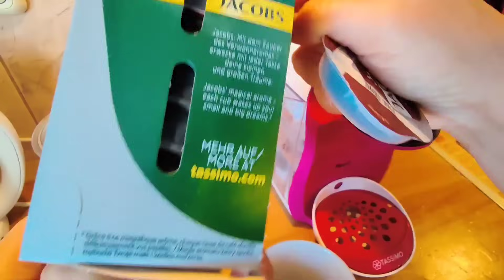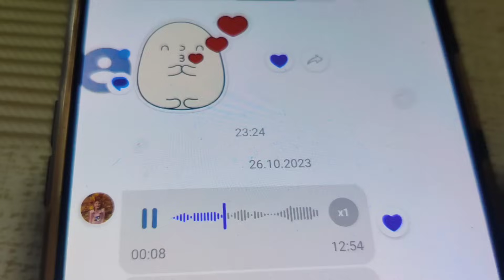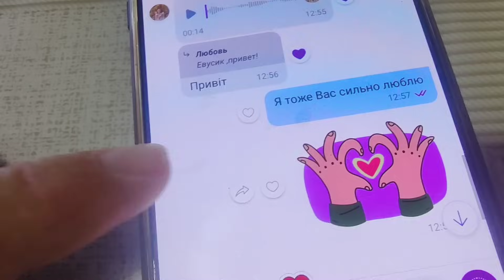Спасибо Оксане и девчатам ! Скучаю по ним. Проводила Васю.